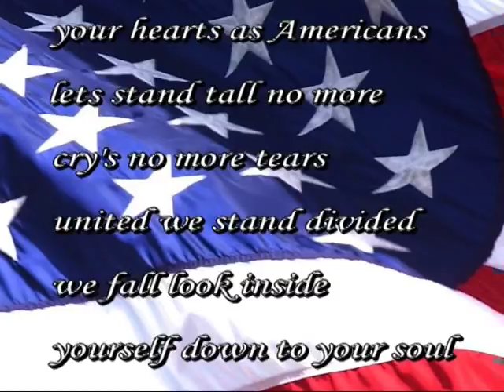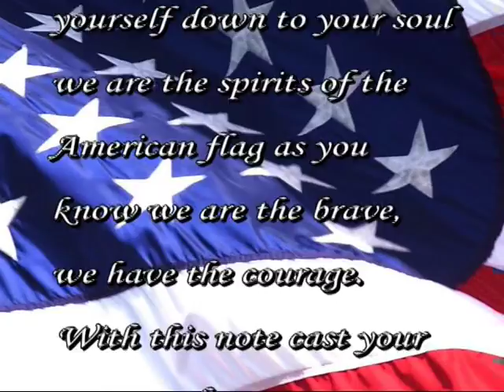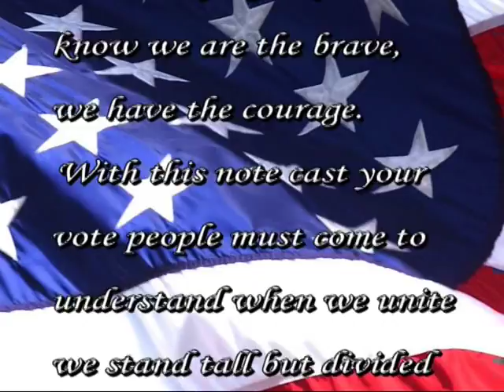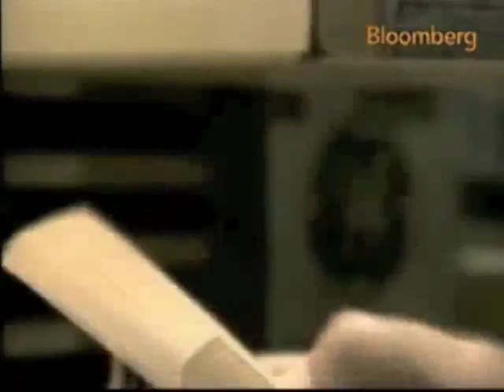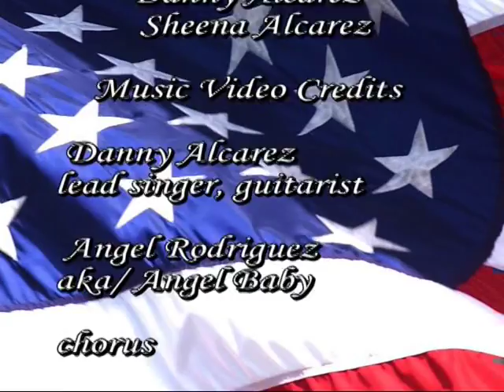AMERICAN DOLLAR DANNY ALCAREZ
I MADE AMERICAN DOLLAR  VIDEO TO LET PEOPLE KNOW THAT IF WE WANT TO MAKE A DIFFERENCE IN AMERICA WE NEED TO VOTE BECAUSE WE DO COUNT.  AND TO LET EVERYONE KNOW JUST WHATS GOING ON IN THIS WORLD TODAY. HOPE EVERYONE GETS THE MESSAGE. THANKS